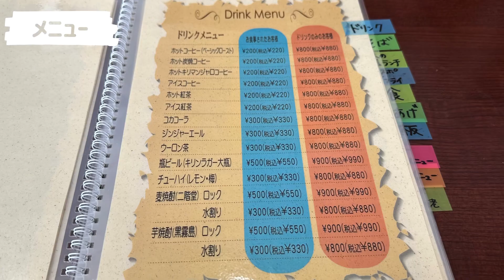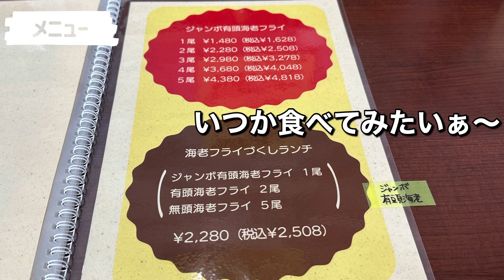【キングスポート】デカ旨い！自家製メンチカツ約450gランチ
『キングスポート』さん
大阪・東大阪市のデカ盛り有名店、こちらのお店の特徴はデカくてそして美味しいんです。特に揚げ物系は絶品。
今回は『自家製メンチかつ約450gランチ』を頂きました。
デミグラスソースが、かかっていてもサクサク感があり中もジューシーで最高でした。

⚠️お皿が大きいのでかなり小さく見えてしまってます、実物はド迫力です。

お店の駐車場が有りますので車やバイクで来店出来ますが、お昼時は何時も一杯ですので少し遅目か早目にすれば比較的空いてます。